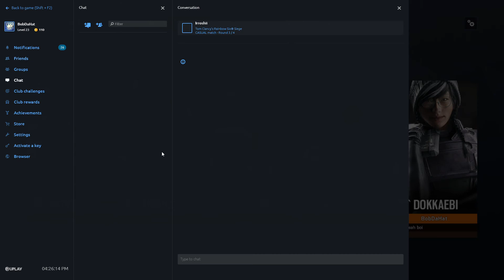Monty Boi clutched